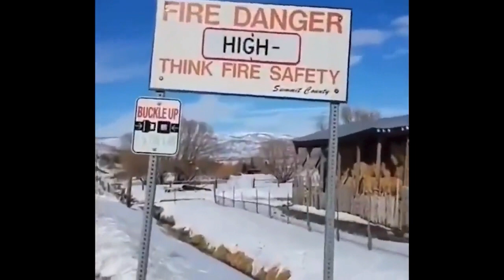Best ABPV Videos - Episode 114